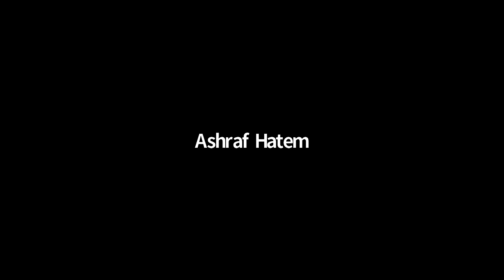Campus Conversation: An Overview of the President's Agenda and COVID 19 Updates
Campus conversation with President Ahmad Dallal discussing AUC's upcoming plans and priorities. The conversation included updates on the University's ongoing management of the pandemic.